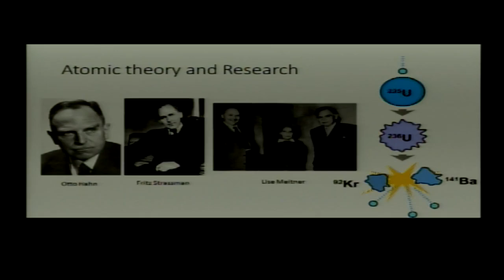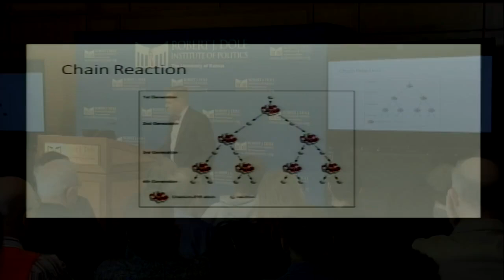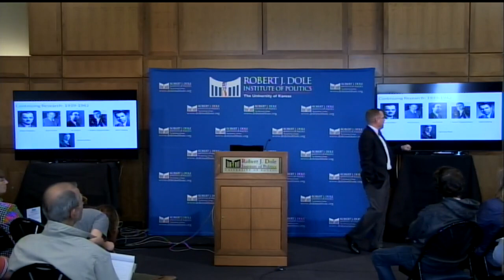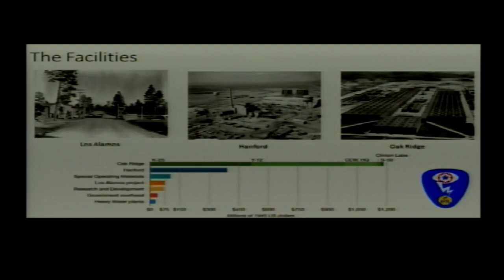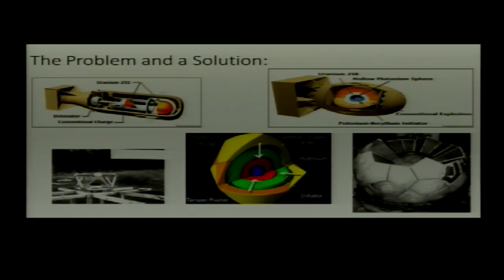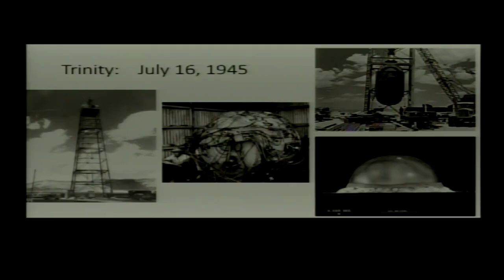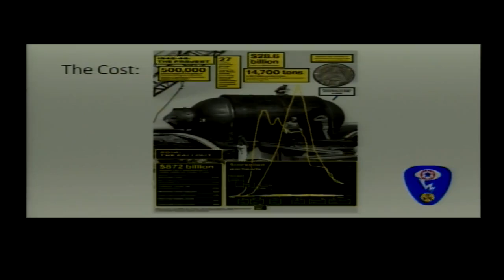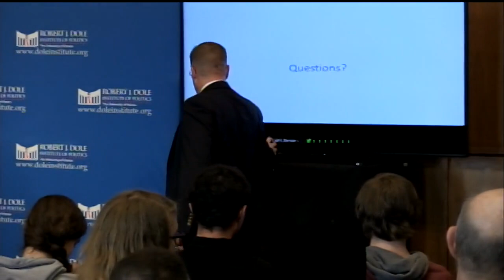The Manhattan Project - Dr. Sean Kalic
This lecture detailed the evolution of the Manhattan Project from the inception of the program to the dropping of the bombs on Hiroshima and Nagasaki in August 1945. Special attention will be devoted to the vast resources assembled to complete this significant endeavor.

Dr. Sean N. Kalic is a Cold War Historian. He has a B.A. in Political Science and International Studies from the University of Denver , a M.S. in Defense and Strategic Studies from Missouri State University, a M.A. in  History from Youngstown State University, and a PhD in History from Kansas State University. He lectures and publishes widely on topics such as transnational terrorism, the Cold War, and the post-Cold War security environment. Significant publications include Combating a Modern Hydra: Al Qaeda and the Global War on Terrorism (2005),  Thinking about War: Past, Present and Future (2011), and US Presidents and the Militarization of Space, 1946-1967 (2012). He a Professor in the Department of Military History at the US Army Command and General Staff College where he has taught since 2004.